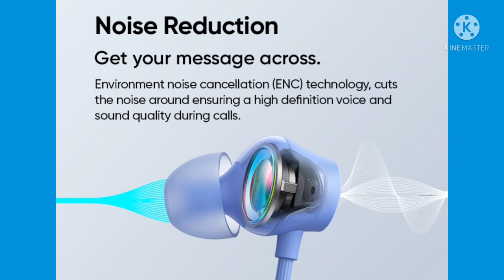Let"s Check It Out. Realme Buds Wireless 2(NEO). Specification And Overview. How Is IT??